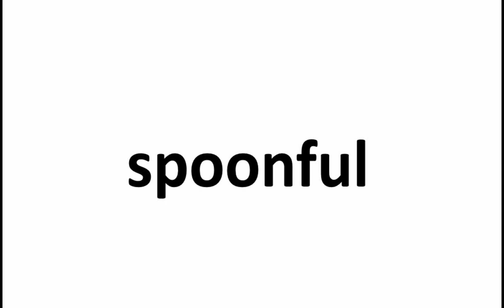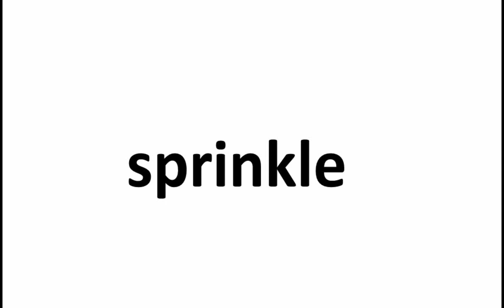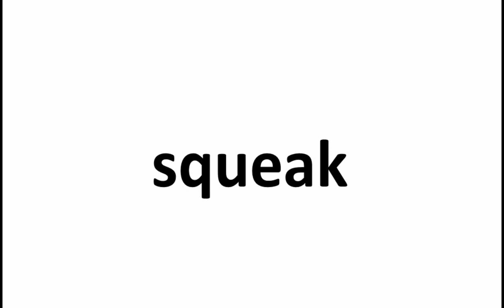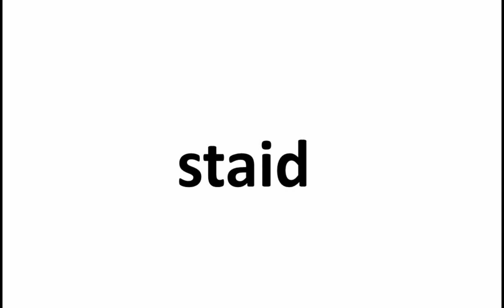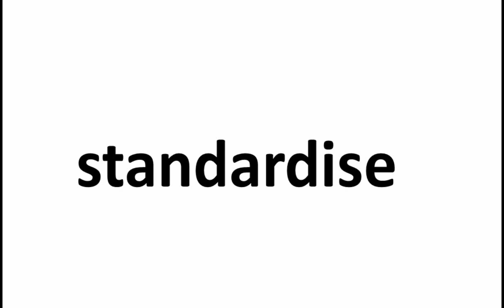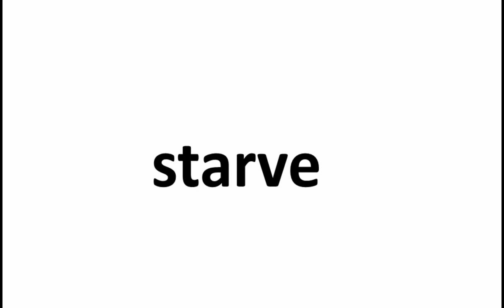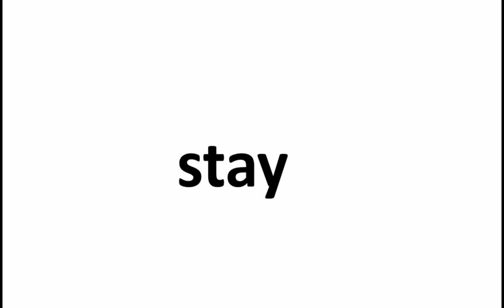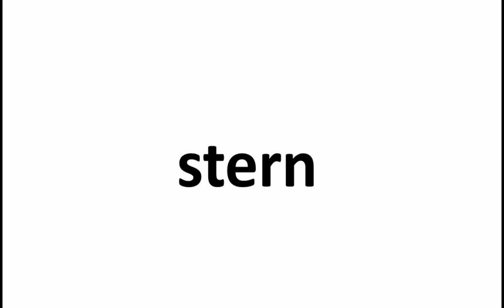★★★★★Part-71-English 13500 Words btw Sponge & Stiff-Spelling Pronunciation TOEFL SAT IELTS GRE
This is part 71 containing 170 English Words between Sponge & Stiff, which is part of a 13,500 words series for Spelling and Pronunciation.

↑  Try the above link, amazing one click subscription for your daily dose of education.

Words included:
how to say/pronounce sponge
how to say/pronounce spongy